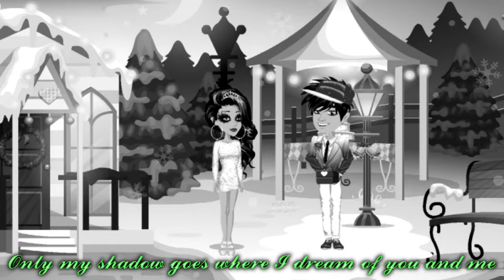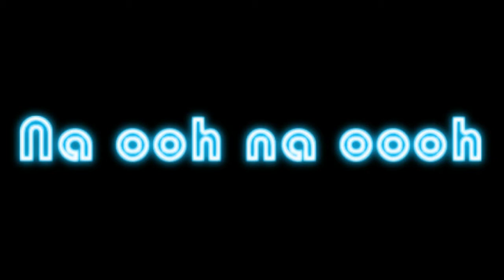Shadow Austin Mahone/ MSP Music video